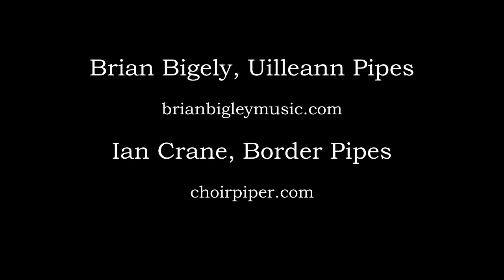Brian Bigley - Uilleann Pipes, and Ian Crane - Border Pipes, 2021 Upper Potomac Piper's Weekend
Set from the 2021 Upper Potomac Piper's Weekend
Brian Bigley - Uilleann Pipes, and Ian Crane, Border Pipes

Tunes:
Old Joe's Jig, Last Tango in Harris

Old Woman of the Mill Dust, Edinburgh Rock

Easter Snow, The Thrush in the Storm